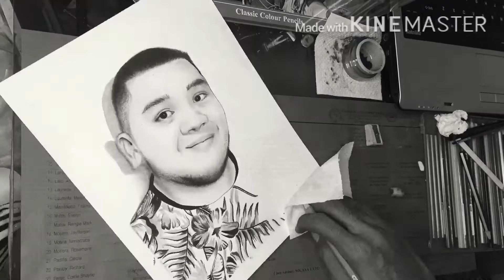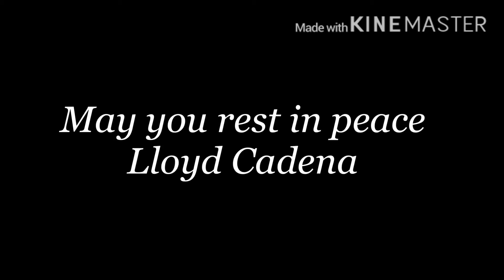LLOYD CADENA (Time lapse Drawing ) // Rest in peace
Thankyou kuya Lloyd sa pagpapatawa, mamimiss ka ng karamihan lalo na sa iyong kabuhtihan, May you rest in peace , we loves you so much our KweenLC